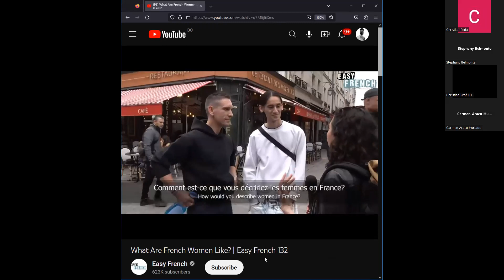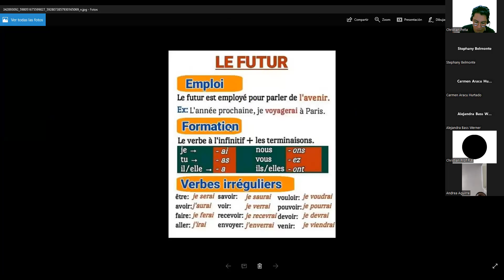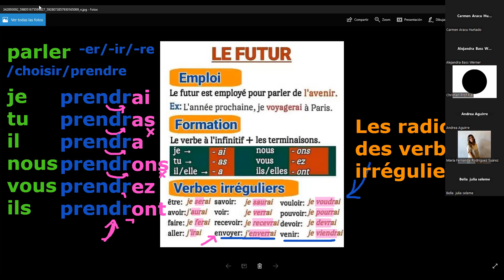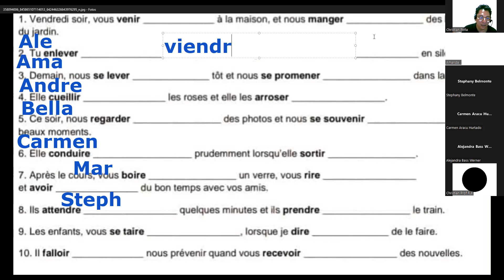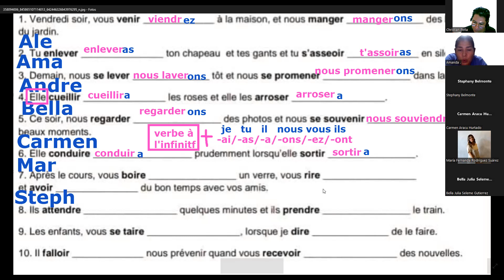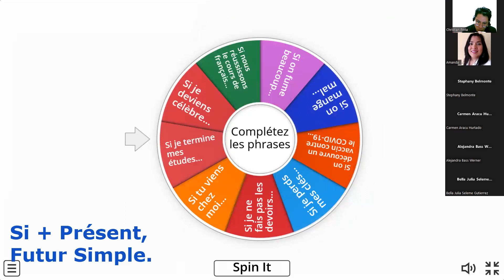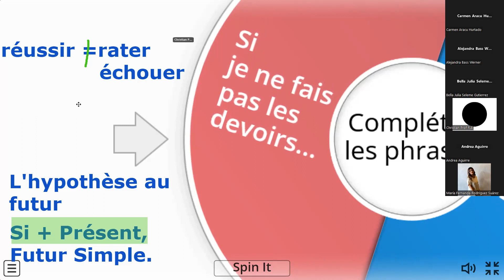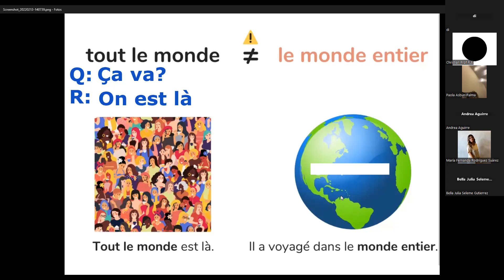S06-M4-MJ: L'HYPOTHÈSE AU FUTUR= SI + PRÉSENT, FUTUR SIMPLE.